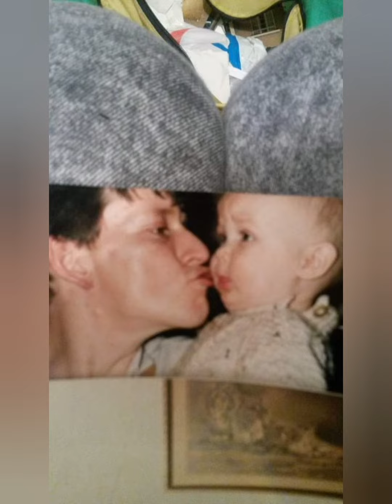pictures of times gone by. 1980-2022.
Came across some old pictures today , and looked and have looked at these pictures over the years hundreds of times and today in 1of the pictures I see something new. I'm gonna make a video and highlight the strange bits , I have some cracking pictures with orbs and things in the picture that would normally not be there, & I used to always take atleast 2 or 3 pictures on the bounce years ago. I'm quite jealous in a way , and really, would have loved cameras,s like today , back in the day 😋🙄😊 I do have memory cards though, haa I forgot about them . I can put those things into the xbox? would anyone know? and I could somehow download them onto a video so I have them. I used to write my storys on the phone , 42 to be precise, and then as I was adding to 1 of the story,s the vehicle I was in had a near miss with another vehicle and somehow I lost them allll. After that no more writing on the phone , I have always used pen and paper , see what can happen, when you try change habits of a lifetime 😋🌟❤ I was gutted losing them and at 42 being how many and 42 I'm sure has somit to do with the rainbow ? hmm (thinkingsharingoutloud) I need to double check that before I say any more , we do have sacred geometry/or symmetry and Synchronicity,s in our lives . If you even go over a few things that have happened in your life, another story will share that day , some call it coincidence, personally I don't believe in coincidence. Every thing in life happens for a reason good and bad , sadly some get more than others , I was told its because I have broad shoulders. 🤔😋🤷‍♀️ and I don't even wear , shoulder pads, boom boom lol . Humour though ❤🤜🤛 we need it ,. Stay lifted 🌟❤🤜🤛